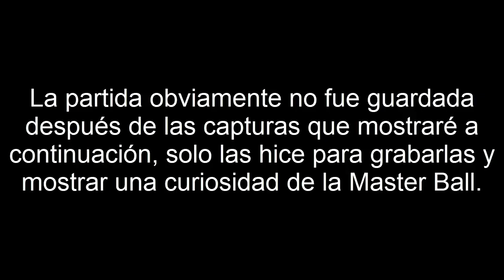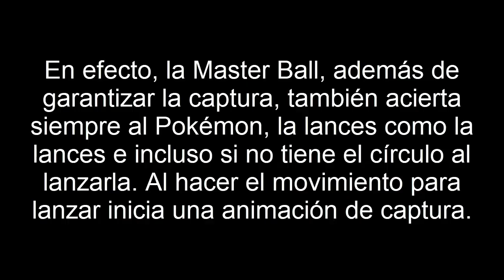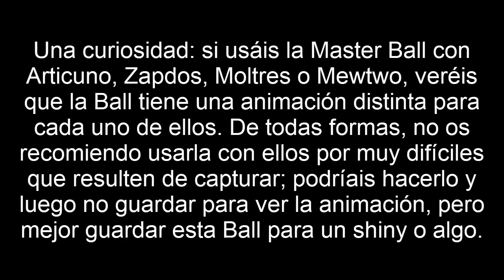Pokémon Let's Go! - Master Ball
La Master Ball es la Poké Ball definitiva, ningún Pokémon puede resistirse a la captura con esta Ball inventada por Silph. Pero en Pokémon Let's Go, Pikachu! y Let's Go, Eevee! no solo hay que preocuparse porque la Ball capture, sino también por que acierte al Pokémon... ¿Garantiza la Master Ball eso también?